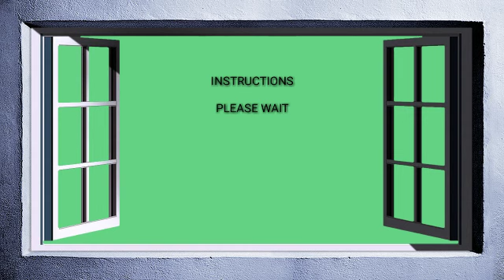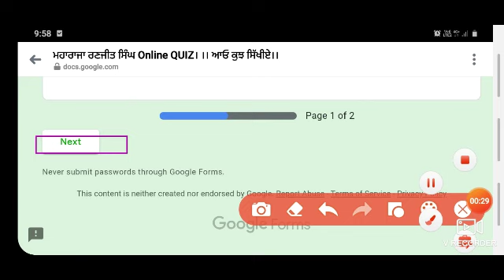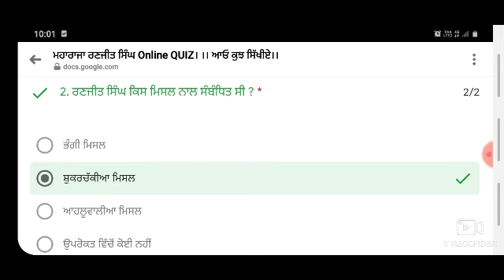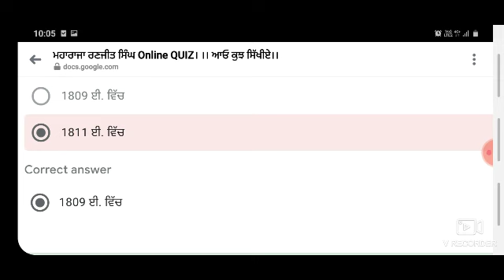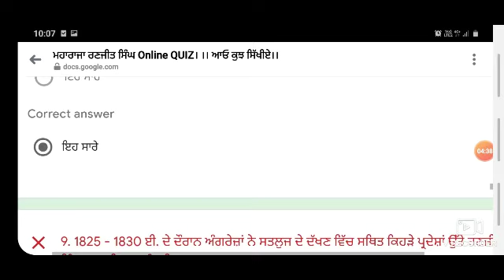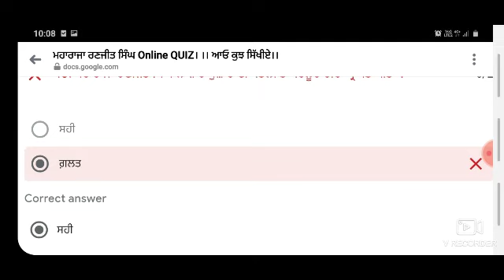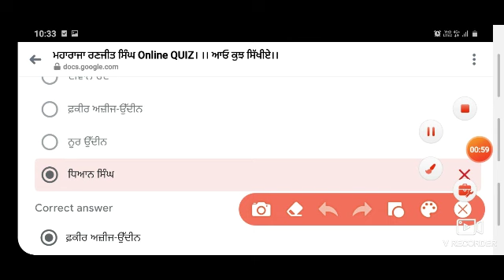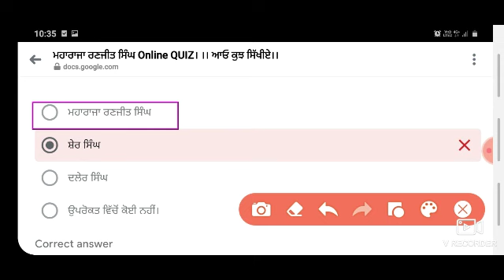National Level Free E quiz with answers and Free E certificate on Technology - Free Online Quiz 2020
Click here to participate in National Level free e quiz 2020 with Free E-certificate on Technology 👇👇

*WATCH THE VIDEO FOR CORRECT ANSWERS AND SCORE 100%*